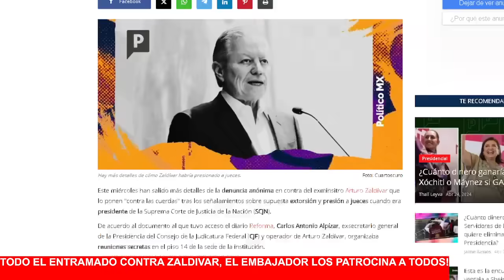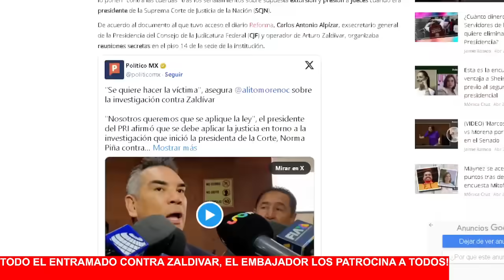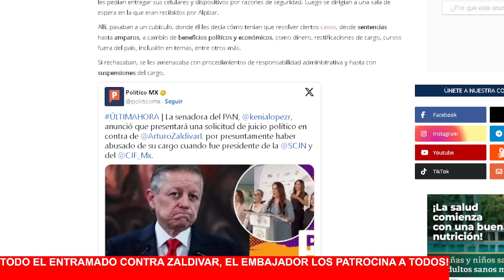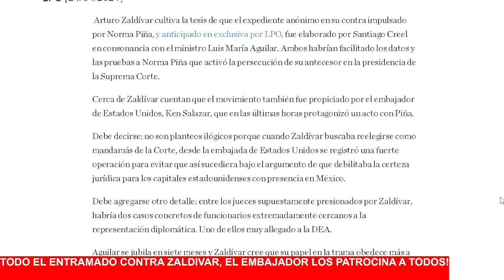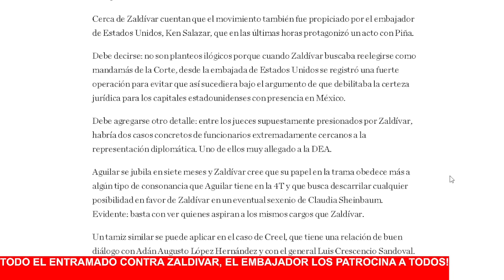EN PLENO SÁBADO SE DESCUBRE TRANSA DEL EMBAJADOR KEN SALAZAR CON PIÑA, EN PALACIO NACIONAL SE SUPO!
PROCLIVE A LAS LISONJAS Y ACUERDOS CON LOS MINISTROS, KEN SALAZAR ESTARÍA DETRÁS DE LOS SEÑALAMIENTOS A ZALDIVAR!